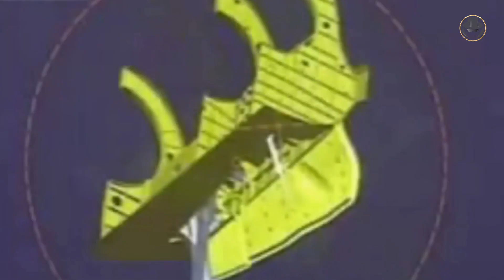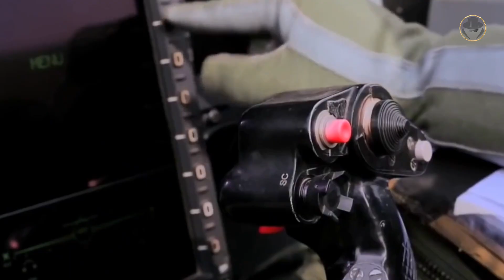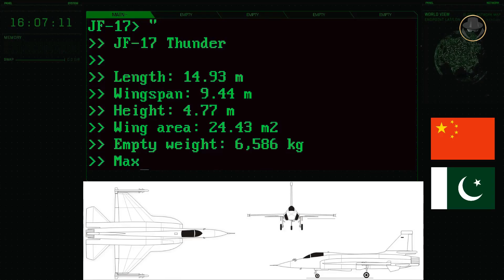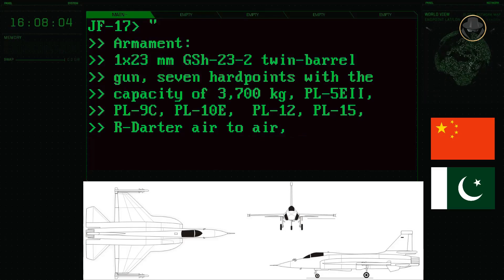JF-17 Thunder / FC-1 Xiaolong | Is it successful or not?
We are investigating the PAC JF-17 Thunder / CAC FC-1 Xiaolong, the fruit of one of the most remarkable combat aircraft programmes.

Why did Pakistan decide to develop a fighter jet with China together?
What are the differences between Block 1, 2 and 3 variants?
Can we describe the JF-17 as a 4th or 4th+ generation combat aircraft?
How has the aircraft been able to achieve success in the international market?

00:00 Introduction
00:57 Historical background
03:21 Programme history
05:45 Design
07:00 Variants
09:05 Users
09:16 Specifications
10:47 JF-17 in action
11:19 Analysis

All the weapon systems are like books. They tell us their stories. The Weapon Detective investigates these books, reads between the lines, analyse, and tells the untold. At the dawn of the Second Cold War, the fruits of new projects give us clues about the future. But current weapon systems also have their own stories. You can find in our videos technical information, historical backgrounds, what happened during the development processes, combat experience and political projection. Let's investigate the weapons together when the Second Cold War is rising.